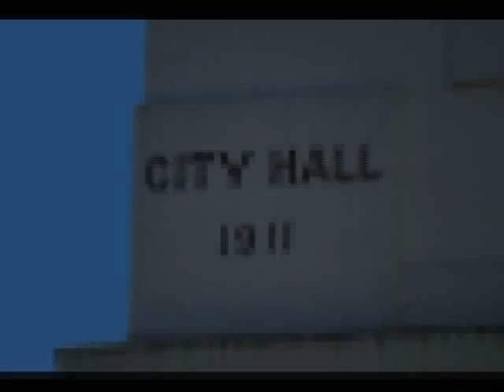Welcome to Film Friendly Chilliwack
The Chilliwack Film Commission, a division of Chilliwack Economic Partners Corporation (the economic development arm of the City of Chilliwack ), was formed in 1999 in response to a growing interest from producers to film in Chilliwack's diverse landscapes. The Commission's mandate is to attract film professionals from all over the world, to facilitate their needs and to provide top rate locations. The Commission has set in motion a number of initiatives (including this Web site) to make it easy for producers and site locators to select Chilliwack.